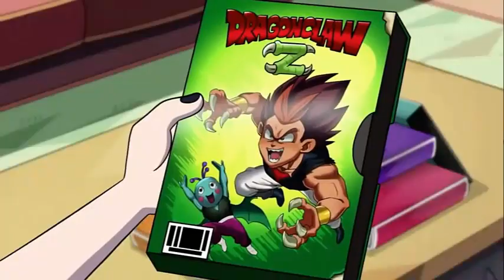Super Saiyan Eda Clawthorne